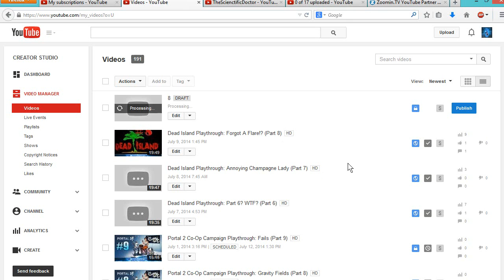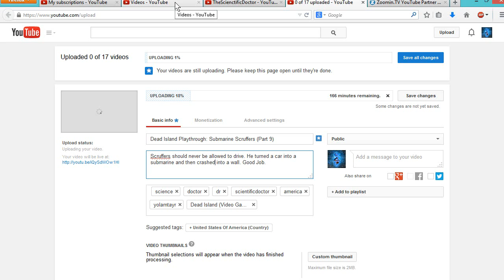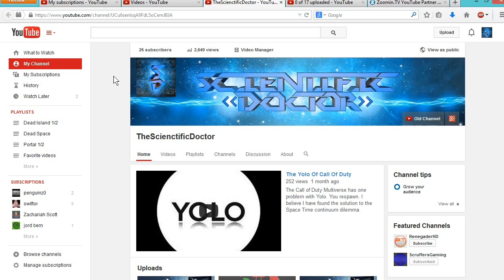July Update (Partnered and More)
Basically, Dead Island has so many parts, that I'm deciding to upload 2 a day. Yes, two a day, along with any other playthrough that has started.